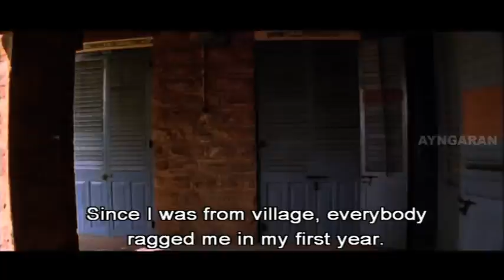AR Rahman LOVE BGMs | Sillunu Oru Kaadhal BGMs | Kollywood Love BGM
Sillunu Oru Kaadhal, a 2006 Indian Tamil romantic drama film written and directed by N. Krishna. Featuring Suriya, Jyothika and Bhumika in the lead roles, while Shriya Sharma, Sukanya, Vadivelu and Santhanam in pivotal roles. The film's score and soundtrack were composed by A. R. Rahman, with lyrics by the Indian poet Vaali.

Kundavi, brought up in a small village, gets married to Goutham. They have a 5-year-old daughter, Ishu. When Goutham goes to New York, Kundavi learns about Goutham's past love, Ishwarya.

Directed by          N. Krishna

Written by            N. Krishna (screenplay and dialogue)

Story by                A. C. Durai

Starring               Suriya, Jyothika, Bhumika Chawla, Shriya Sharma, Sukanya

Distributed by      Studio Green